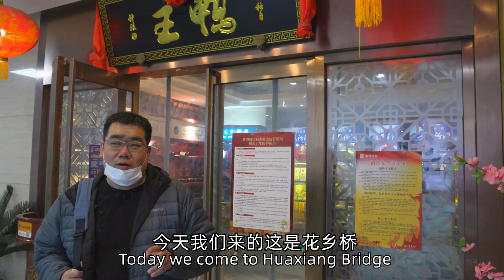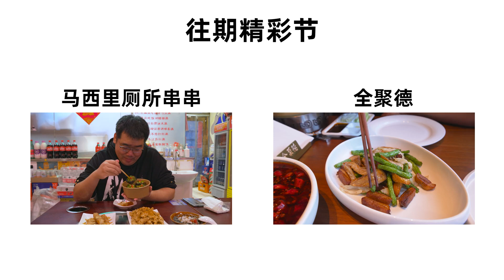米其林餐厅出品顶配版麻婆豆腐，两只龙虾就炖一块豆腐【太阳探店plus】